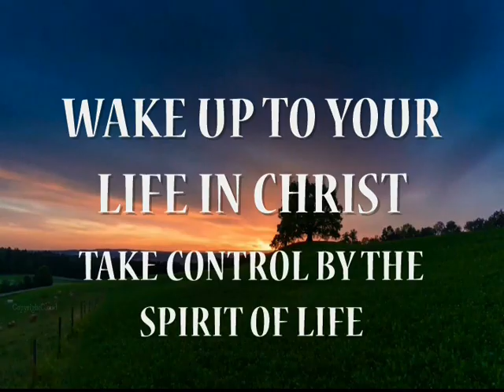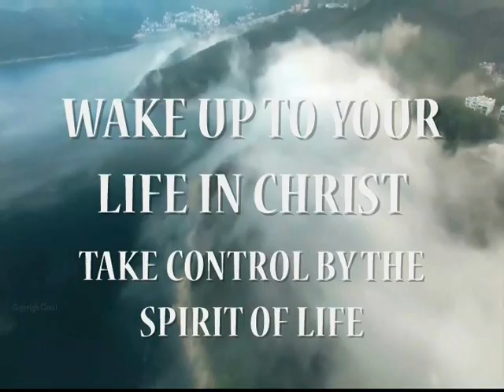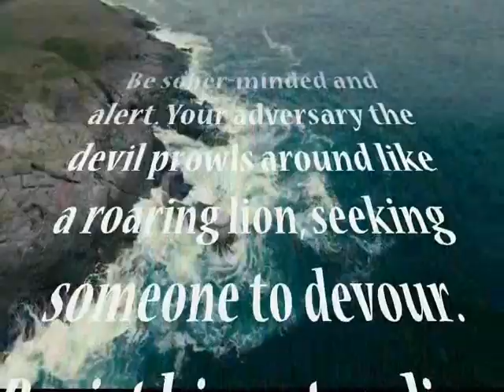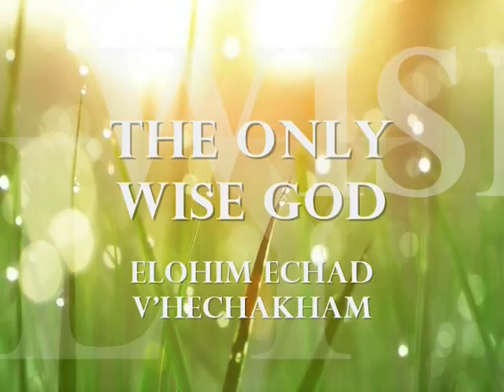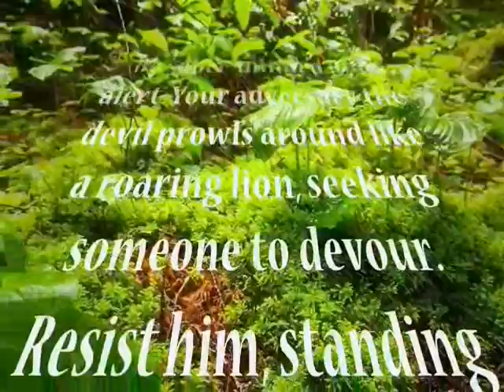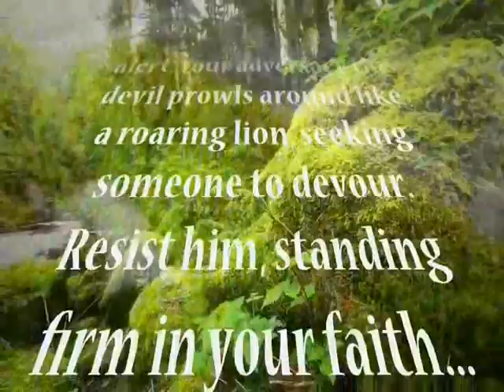Live By And In The Truth - Not Willing To Give Up My Birthright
ESCAPING GODLESSNESS
HEBREWS 12:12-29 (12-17) Therefore strengthen your limp hands and weak knees. Make straight paths for your feet, so that the lame may not be disabled, but rather healed.  Pursue peace with everyone, as well as holiness, without which no one will see the Lord. See to it that no one falls short of the grace of God, and that no root of bitterness springs up to cause trouble and defile many. See to it that no one is sexually immoral, or is godless like Esau, who for a single meal sold his birthright. For you know that afterward, when he wanted to inherit the blessing, he was rejected. He could find no ground for repentance, though he sought the blessing with tears.
An Unshakable Kingdom
Hebrews 12:18-29 For you have not come to a mountain that can be touched and that is burning with fire; to darkness, gloom, and storm; to a trumpet blast or to a voice that made its hearers beg that no further word be spoken. For they could not bear what was commanded: “If even an animal touches the mountain, it must be stoned.” The sight was so terrifying that even Moses said, “I am trembling with fear.”
Instead, you have come to Mount Zion, to the city of the living God, the heavenly Jerusalem. You have come to myriads of angels in joyful assembly, to the congregation of the firstborn, enrolled in heaven. You have come to God the Judge of all, to the spirits of the righteous made perfect, to Jesus the mediator of a new covenant, and to the sprinkled blood that speaks a better word than the blood of Abel.
See to it that you do not refuse Him who speaks. For if the people did not escape when they refused Him who warned them on earth, how much less will we escape if we reject Him who warns us from heaven? At that time His voice shook the earth, but now He has promised, “Once more I will shake not only the earth, but heaven as well.” The words “Once more” signify the removal of what can be shaken—that is, created things—so that the unshakable may remain. Therefore, since we are receiving an unshakable kingdom, let us be filled with gratitude, and so worship God acceptably with reverence and awe. “For our God is a consuming fire.”
Extra study (Exodus 20:18–21; Deuteronomy 5:22–33)